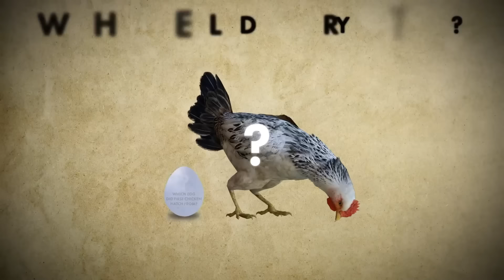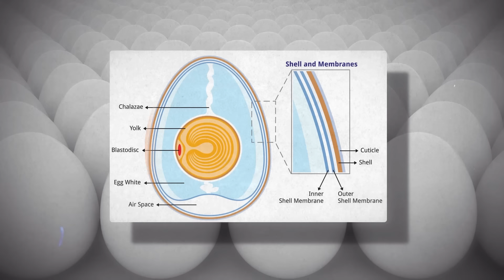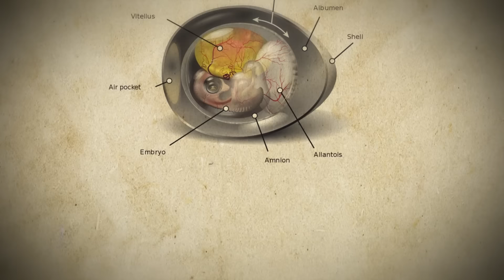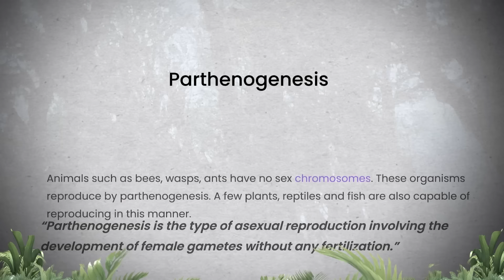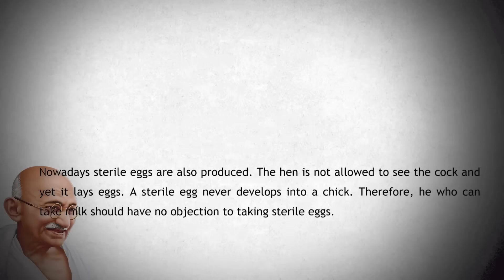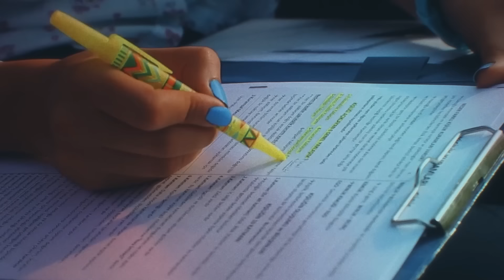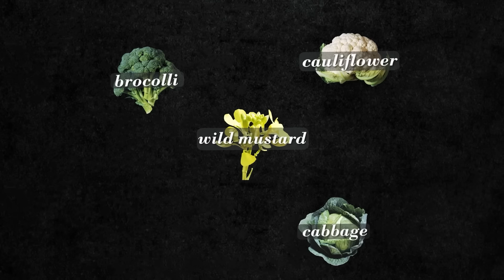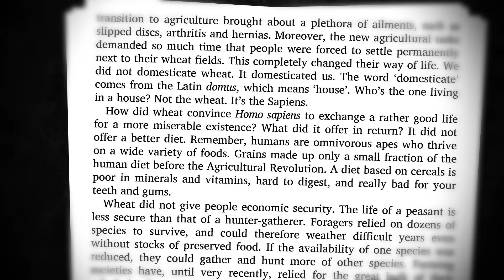Chicken or Egg: What came first? | Are Eggs Veg or Non Veg? | Dhruv Rathee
In the third video of Dhruv Rathee's Evolution series, we delve into the captivating questions: Did the chicken or the egg come first? Is an egg considered vegetarian or non-vegetarian? Get set to uncover logical, scientific answers to these long-standing mysteries.

In India, every 5 minutes, someone is diagnosed with blood cancer. Yet, awareness is scarce. Here's your chance: a small act, a big impact.

Learn to harness the power of ChatGPT to transform your student life!